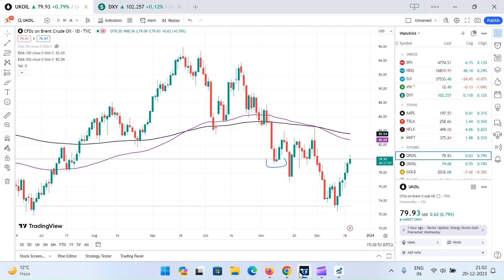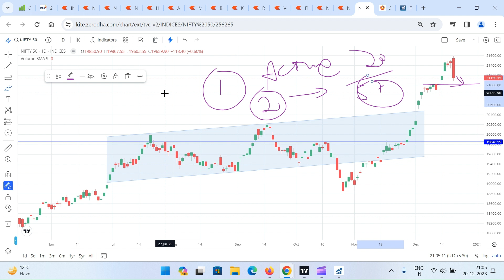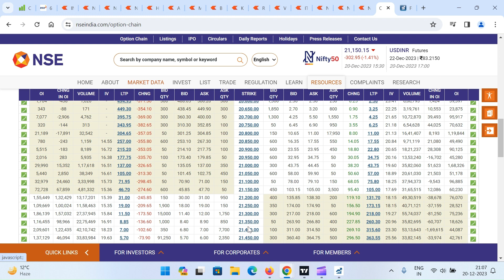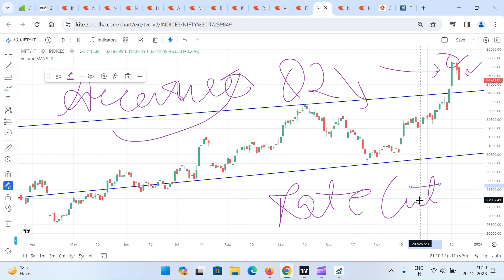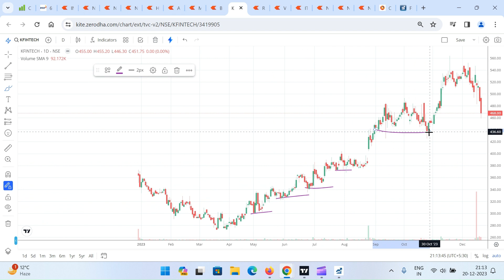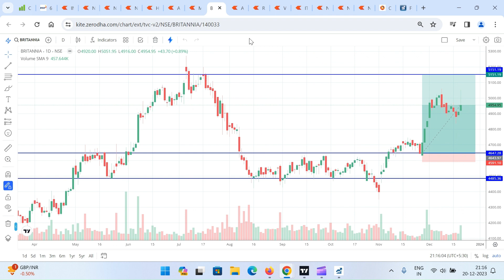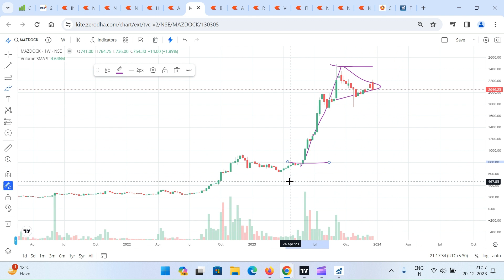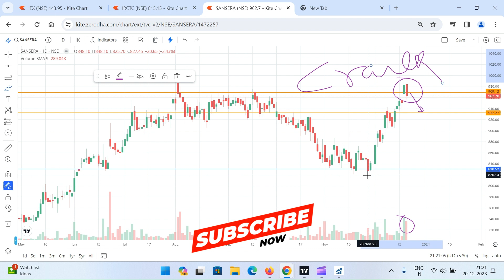Market Preview 21st Dec 23 | Massive Selling, Market Crash? | ITBeeS | Buy in Dip?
Below are Important pointers for tomorrow i.e. 20th December 2023:
1. Market witness heavy selling, profit booking in Nifty and Bank Nifty among other Nifty Sectors. Option Chain Analysis to find support and resistance for Nifty. Nifty and Bank Nifty can go upwards after initial selling. Very strong resistance at 21,500 level.
2. Mega Monthly/Yearly breakout of Voltas stock. Stock is set to reach higher target of 1300 in coming days. Invest wisely
3. Nifty Swing stocks and Technical Analysis for these stocks:
1. Reliance
2. HDFC Bank
3. Kotak Mahindra Bank
4. ITC
5. ICICI Bank vs Axis Bank
6. HUL vs Britannia

4. State Bank of India(SBI) gave a breakout on 15th Dec 23 on daily and weekly time frames. It has the potential level of reaching target of 750 in short term. We did a Breakout analysis in SBI and now are enjoying benefits of our positioning.
5. HAL, Data Patterns,  Archean Chemicals, Pidilite, Asian Paints and DMart follow up
6. BREAK OUT in Aptus, Affle India, IEX, IRCTC, EPL, Aavas Financiers, DreamFolks Services and TATA Power(Cup and Handle Breakout)
7. Sector Rotation is on the cards and possible upmove in Chemical Stocks. Chemical Stocks are showing signs of bottom formation
8. Keep Chemical Stocks like UPL, Aarti Industries, SRF, Archean Chemicals, Sumitomo Chemicals, Deepak Nitrite, Aether Industries, Ami Organics etc. in watchlist
9. Both Accelya and Devyani has returned to previous support level, could be moving to higher levels soon.
10. HDFC Life and Jubilant Foodworks breakout stocks, Cup and Handle, Aggressive Targets.
11. Sansera Engineering is ready to move into Blue Sky territory with no resistance. It is an auto-ancillary stock which has plans to enter into Defence Sector. Could be a multibagger stock in next years.
12. Aarti Drugs is showing reversal signs on weekly basis.

Archean Chemical Industry Stock Analysis, aci stock analysis
US Dollar Index
Gold and Silver Index
IPO Listing of DOMS & India Shelters Home Finance
Monthly Expiry of Nifty and Bank Nifty
Option Chain analysis for support and resistance